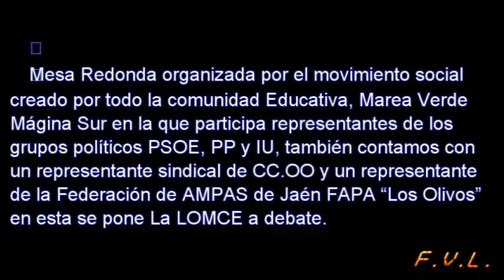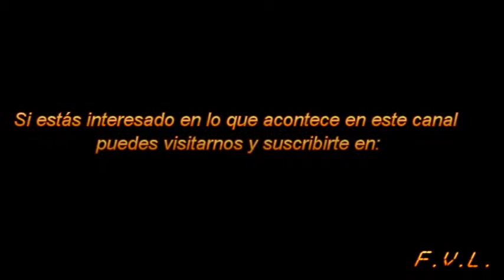Mesa Redonda 03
Mesa redonda para debatir la LOMCE con representantes políticos, sidicales y representate federación de AMPAS de la provincia de Jaén celebrado en Huelma el día 2 de Mayo. Tercera Parte.